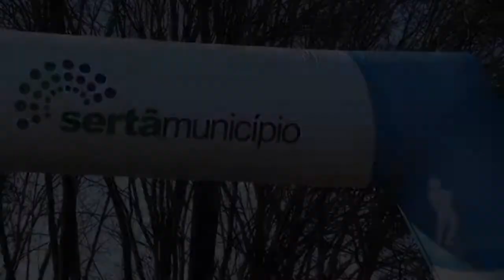Rali Sertã 2017 (Best of)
Dentro de uma semana (a 2/4/2022) vai decorrer a edição 2022 do Rali Histórico vila da Sertã!  ;)
E eu lá estarei para mais um dia de filmagens!

--- Not reused content, 100% my recordings